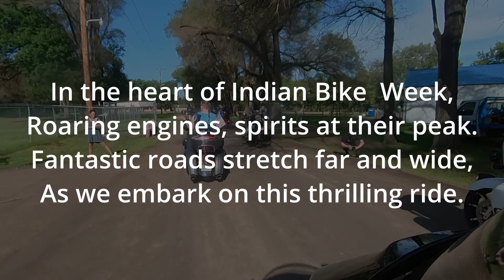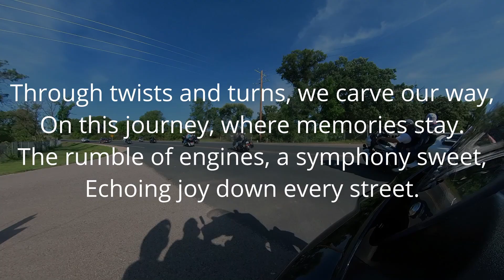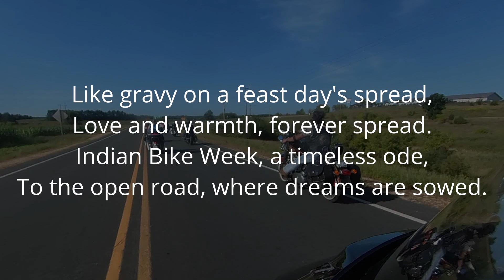What this means to me!!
Indian Bike Week means Indian motorcycles, Fronds, Family, exploring, memories, tradition & to some gravy!

We rode an Indian Roadmaster Limited rented from Indian Motorcycle of Metro Milwaukee who have looked after us well over the last two years, the event is held at the Rivers Edge Campground in New Richmond. We had a fantastic 14 days riding the amazing area with old friends & new.